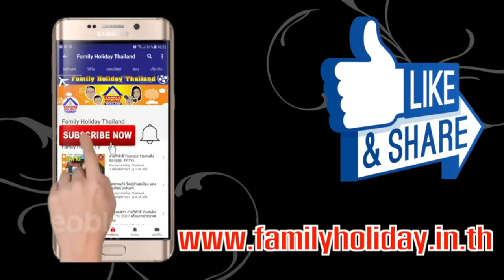จัดแหลก EP-4 ตอนพิเศษ Collab Southen Boi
จัดแหลก Seasion 1 จบไปแล้ว ระหว่างรอ จัดแหลก Seasion 2 จึงมีการจัดแหลก รอบพิเศษ ด้วยการเชิญน้องๆ Youtuber จากโรงเรียนขจรเกียรติศึกษา ภูเก็ต จากช่อง Southen Boi (เด็กใต้) การแข่งขันจะเป็นเช่นไร ใครจะชนะ มาดูในคลิปกันเลย